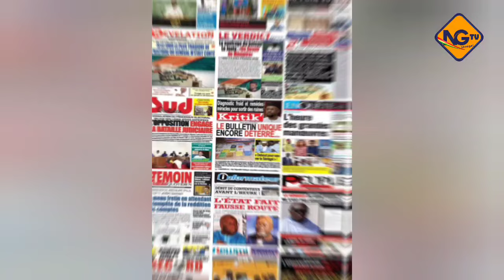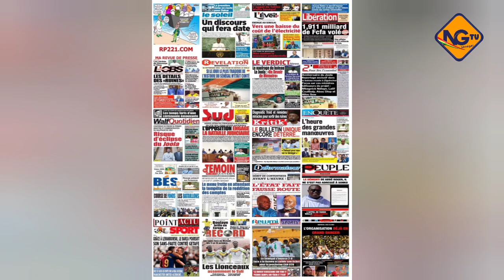Revue de presse de la Rfm (Wolof) du jeudi 26 Sept. 2024 Avec Mamadou Mouhamed Ndiaye Ngtv Sénégal